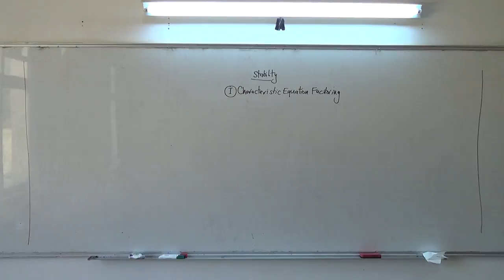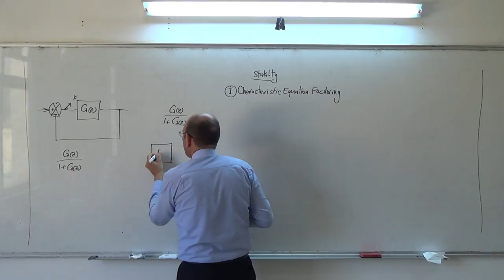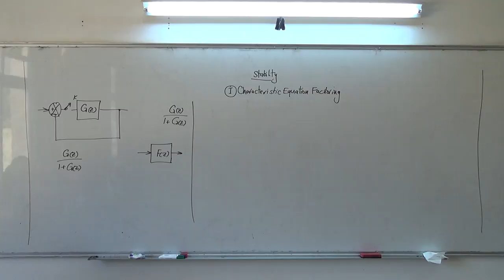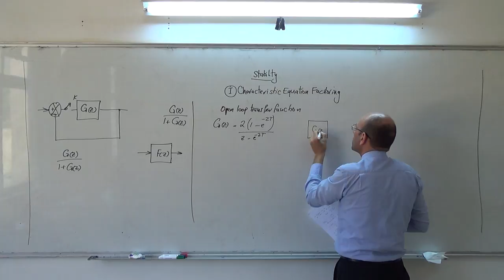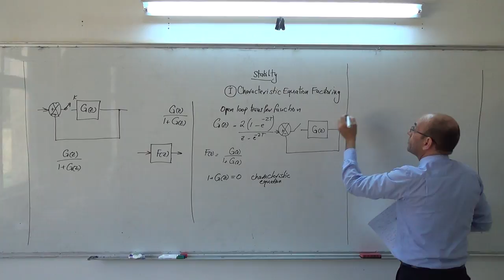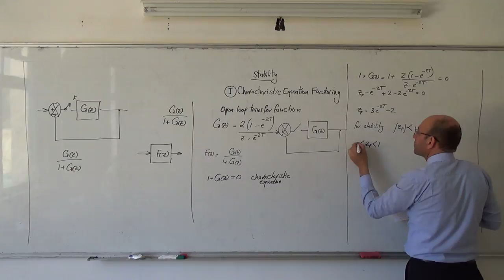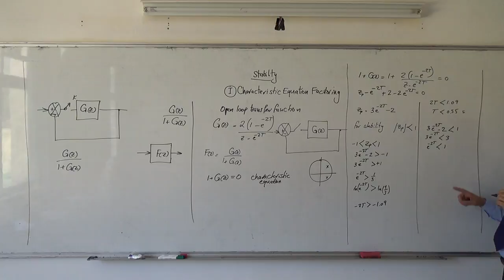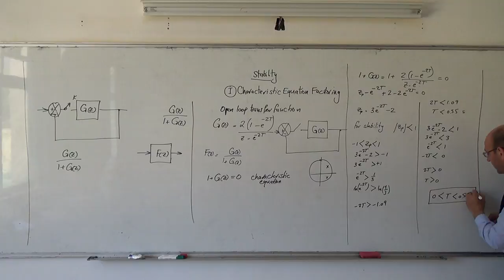Stability V: Checking the stability by characteristic equation factoring, 29/4/2014